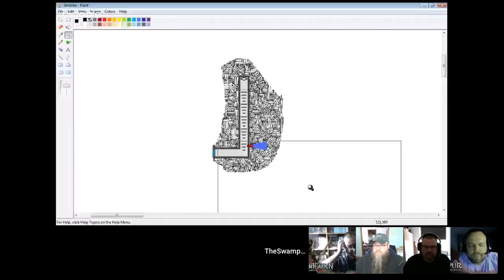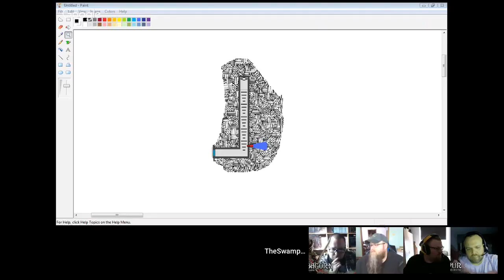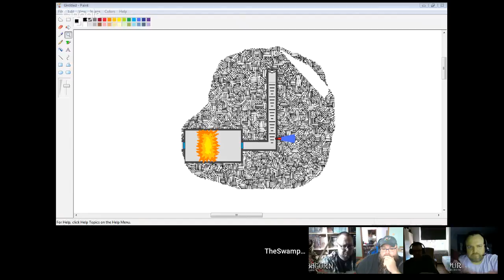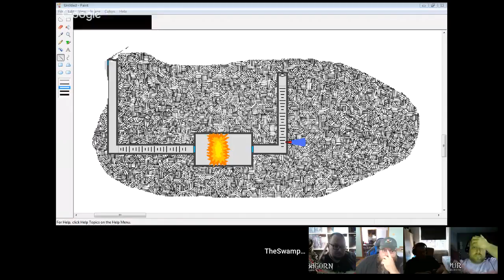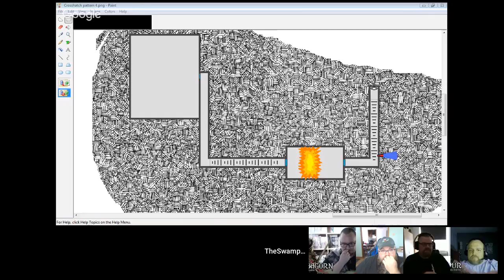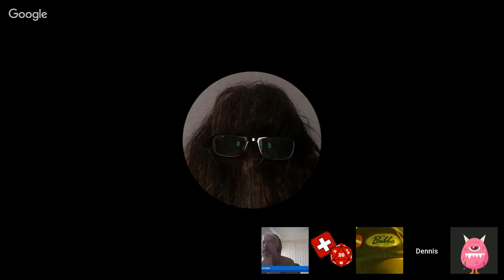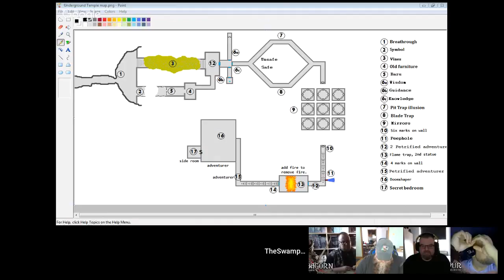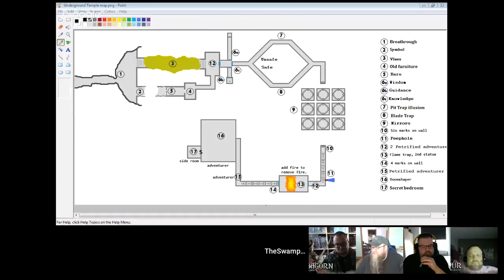Lorford Campaign session 4